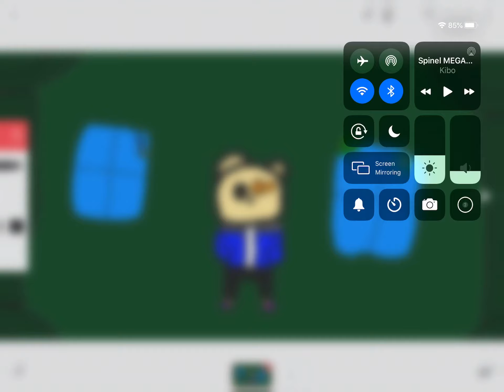BEARTALE||sam FIGHT||Tears. in raining.|| bear. time.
ok so
he see. everyone was dead. what happend. to bear. sam sees him. and bear died. sam was mad.
he start go judgement. and start to fight he said. “well.come your new. death.” start begin mad...
He said “do you wanna have bear time?” he start fight and he begin hardness boss ever in world..
He start shout up he said “i see what you done.. there.” and he epicly start fight and done thank u for reading it!
Bonus+
So sorry! abouts short cuts ads make me ruined the moment bruh
epicly He is sans bear NO HE ISNT! stop call him sans bear and he is
The Au by bear (alpha) sam begin sans bear begin papyrus and wanna know
how? ok here So bear alpha means beartale thats all
Credits+
Ok done so have nice day for watching!